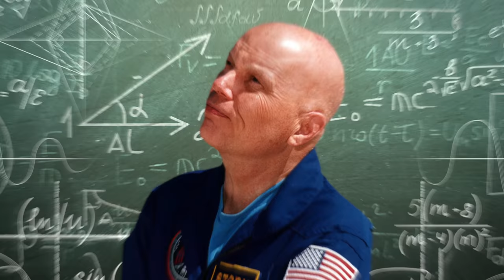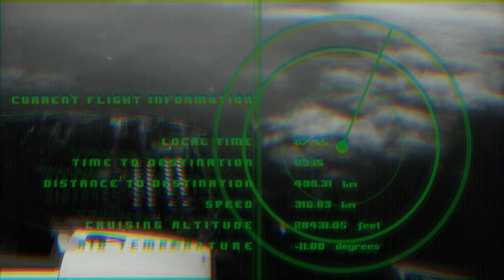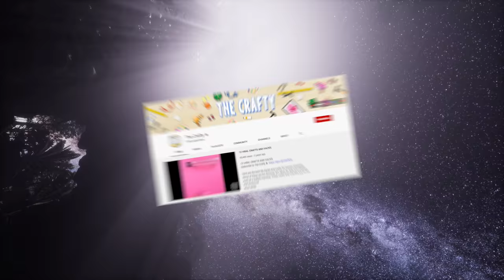Terrifying Things Said By Astronauts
Description:
Charlie from Top 10s counts down the Top10 Terrifying Things Said By Astronauts!